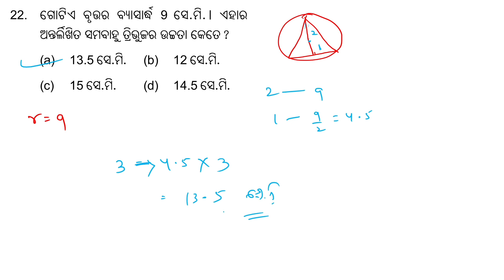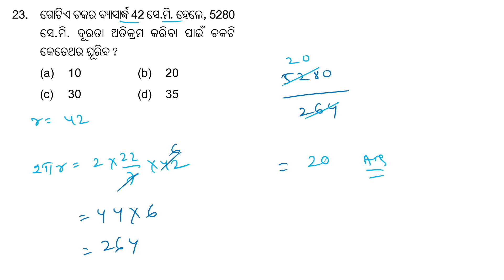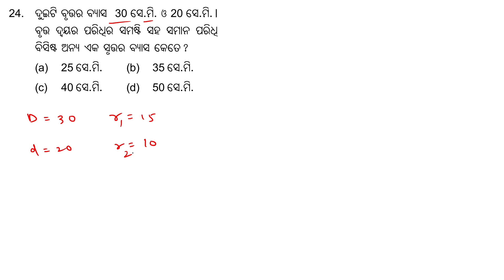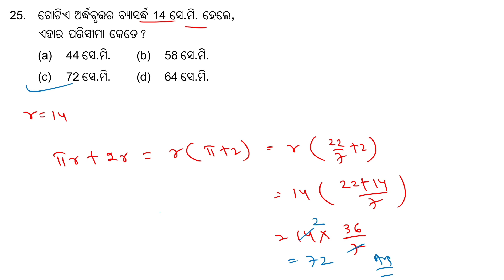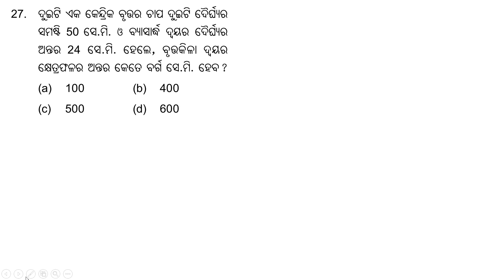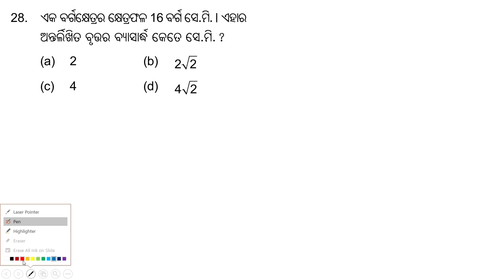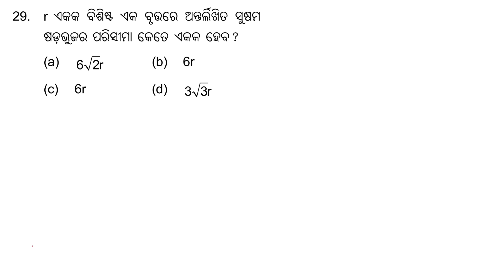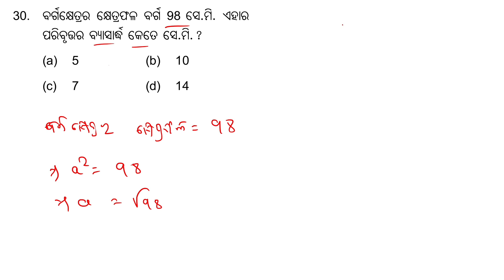SA-2 Exam 10th Class Parimiti Important Selected Question answer | SA-2 Exam Question Paper Math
SA-2 Exam 10th Class Math Important Selected Question answer | SA-2 Exam Question Paper 2022